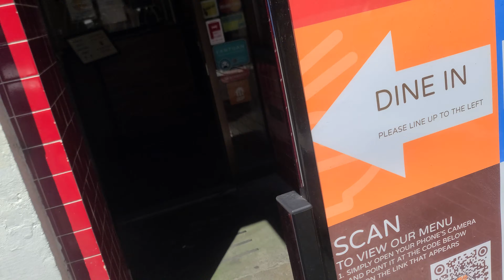[4K HD] Why Cellphone is still the best practical camera for vlogging in the city?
[4K HD] Why Cellphone is still the best practical camera for vlogging in the city?  Vlogging does not need to be expensive. You don't need a fancy camera to start your vlogging. If your camera is capable of at least 1080p @60fps then, you should be able to create a nice video.  While in downtown Victoria British Columbia Canada, I used my cellphone to record my vlogging session.  See for yourself how a regular cellphone captures the vivid color and details of this beautiful city.  Regular or fancy cameras draws more attention in public and sometimes, people are annoyed when big cameras are being used to vlog in public.  Cellphone on the other hand are a common place and the public don't mind if it is being used around to take photos or videos in public.